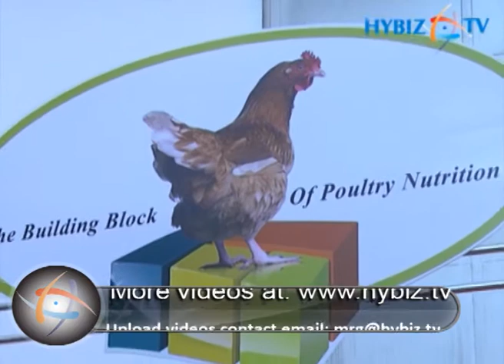Don Jernstrom, Asia Sales Manager, Mosaic Feed Ingredients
Don Jernstrom, Asia Sales Manager, Mosaic Feed Ingredients, 6th Edition Poultry India 2012, HItex, Madhapur, Hyderabad, Andhra Pradesh. The Mosaic Company (Mosaic) is a producer and marketer of combined concentrated phosphate and potash crop nutrients. It is a supplier of phosphate-and potash-based crops nutrients and animal feed ingredients.